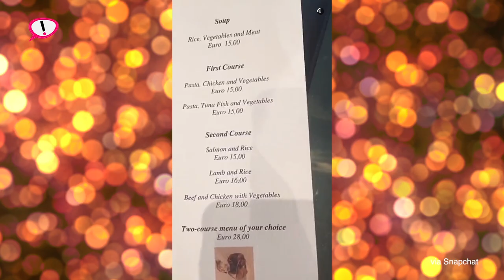Serena Williams Eats Gourmet Dog Food & It Backfires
While in Roma, Serena Williams was resting in her hotel room and decided to take a little nibble of her Yorkie’s gourmet meal. The tennis pro’s decision to try the food backfired and she quickly suffered the consequences. Get the full story @ TheDaily411.com